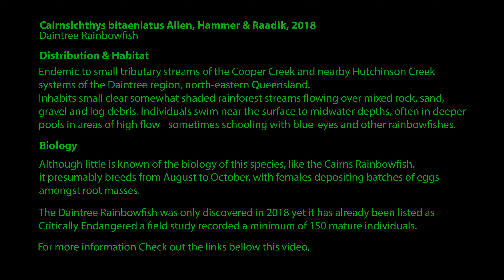Daintree Rainbowfish (Cairnsichthys bitaeniatus) Wild biotope Daintree National Park Queensland.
The Daintree Rainbowfish is another one of our little known natives that has not long been discovered in 2018 only for us to realise it may be critically endangered, on a field study count a minimum of only 150 adult fish were counted, they have been bred in captivity but don't seem to breed as readily as most easier to keep rainbows do maybe only scattering a few eggs in the tree roots along the banks in the wild, they don't seem to school like other rainbows from my own observations I only ever saw one or 2 fish sometimes in pairs or swimming along side of Melanotaenia trifasciata in deep rainforest streams or as pairs in the shallows near root systems, they seem to prefer to stay in the under growth of the rainforest pools and streams like Cairns Rainbowfish Cairnsichthys rhombosomoides that is much more common and wide spread around the region.
I have added some links bellow with more information on these fish.